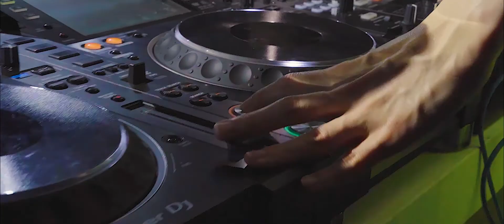[DJ SODA] Kuching, Malaysia Tour Video 💕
앞으로 팬분들에게 제 모습을 더욱더 많이 보여드리도록 노력하겠습니다!
♥매주 저와 함께 투어떠나요♥

I will try and share more of my daily life with you, my fans!
♥Let’s go on tour with me, every week♥